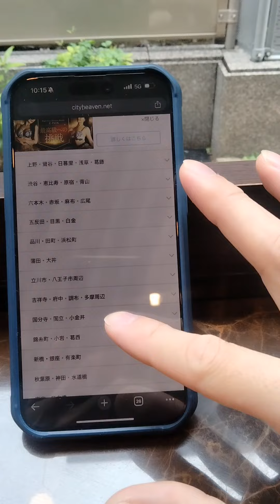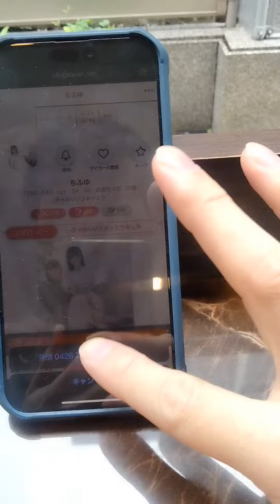🇯🇵風俗情報サイト💕CITY HEVENS netの使い方📱